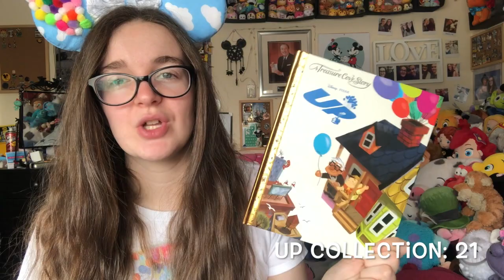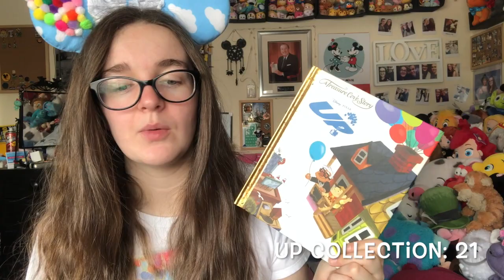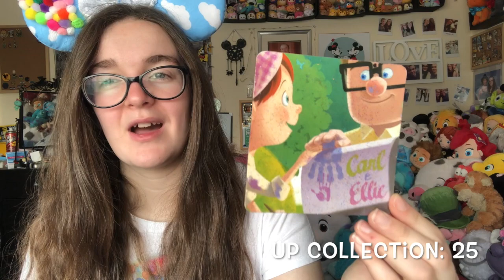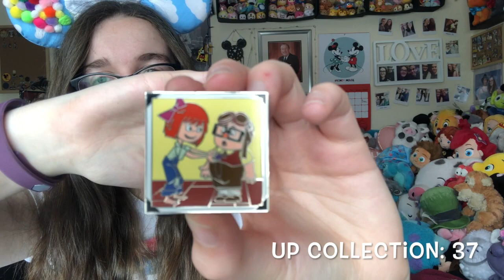Up 10th Anniversary | My full collection! Plush, Figures, Tsum Tsums and more!